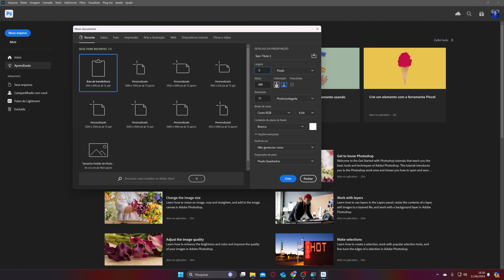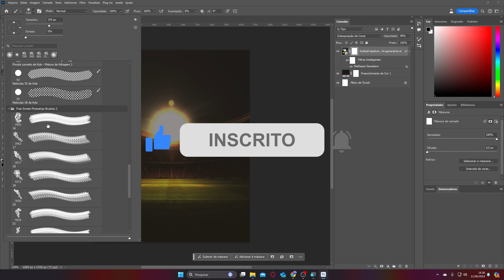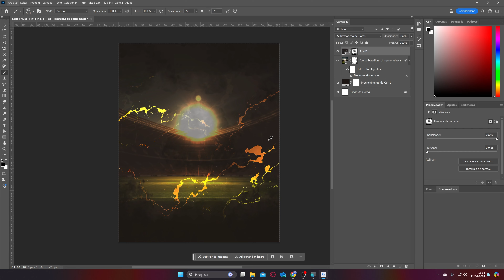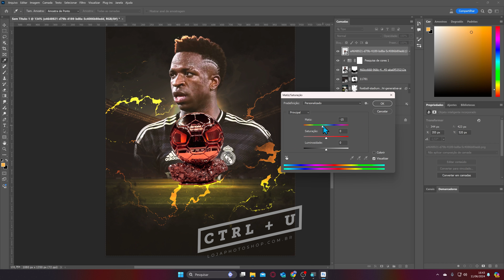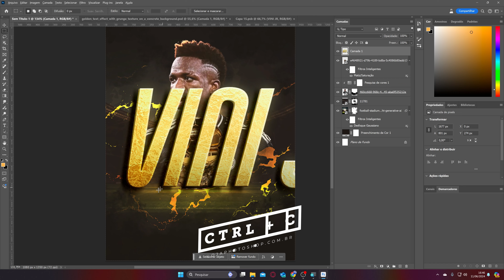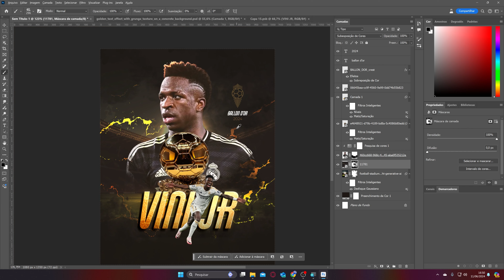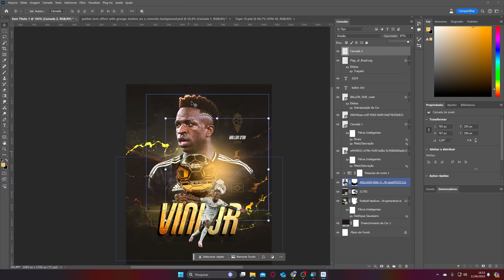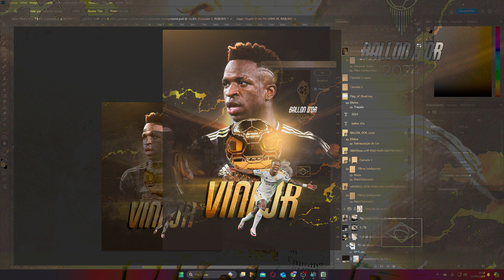Como criar Post Esportivo no Photoshop | Design de Futebol no Photoshop ⚽🏆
Nesse vídeo vou dar várias dicas de como você pode criar um Flyer (ou post ) Esportivo de Futebol no Photoshop.

Também pode ser adaptado para um post de social media, com os tamanhos padrões do Instagram. (1080 x 1080 px, ou então 1080 x 1350 px na vertical)

Cada arte é um aprendizado diferente, não tem um certo ou errado e nesse tema você pode deixar sua criatividade fluir.

Nesse tutorial de arte para futebol no Photoshop, usei algumas imagens e arquivos para estudo na internet.

Caso você queira ver mais aulas de edição para Futebol no Photoshop, se liga nesses tutoriais:

💙 E se quiser ainda mais, temos um curso completo de artes para Futebol no Photoshop